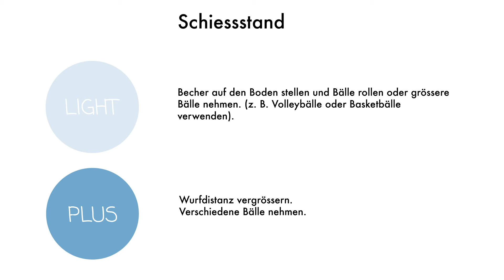Stay active - but at home #3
Schiessstand
Stationen-Training zuhause - kein Problem! Für die Zeit der Corona-Kriese haben wir für euch vielfältige Übungsformen unserer Rollstuhlclubs etwas abgeändert für den Heimgebrauch. Viel Spass!